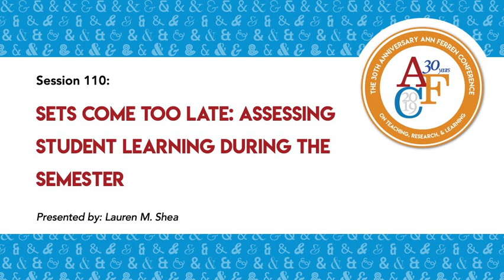AFC19: 110: SETs Come Too Late: Assessing Student Learning During the Semester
At the end of our courses, student evaluations provide limited summative feedback on students’ experiences. Ongoing, formative assessment of student learning gives us deeper and timely insight into our teaching practices and student outcomes.  This session will highlight several pedagogical approaches, such as talk strategies, exit tickets, and quick-write activities, that assess and evaluate student learning and engagement throughout the semester